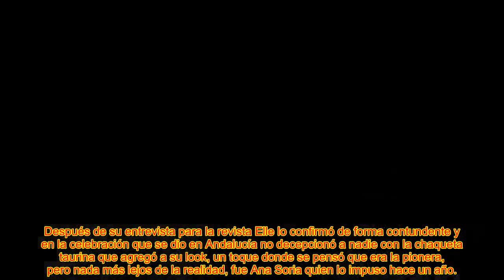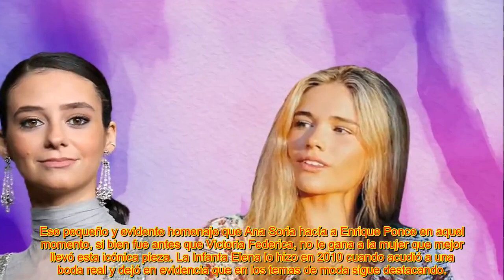🔥LA PROPUESTA CON LA QUE ANA SORIA, NOVIA DE ENRIQUE PONCE, SUPERÓ A VICTORIA FEDERICA